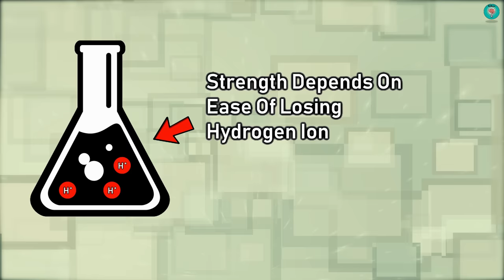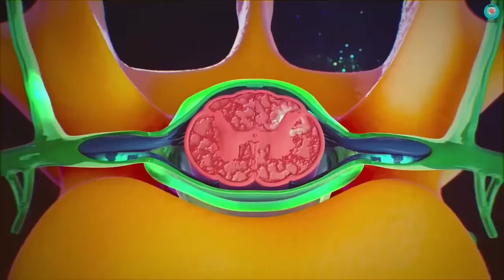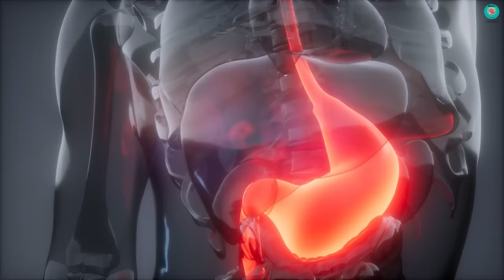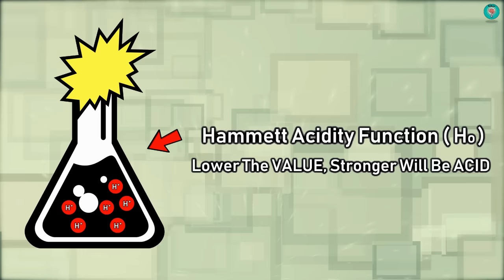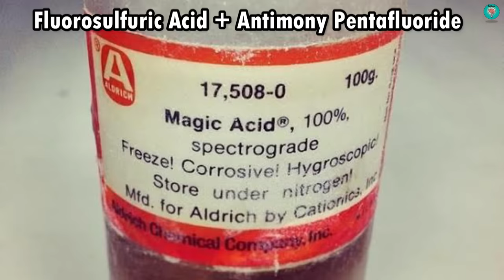गलती से भी मत खोल देना इसे, ये गिरते ही हर चीज खा जाता है | Top Strongest Acids/Chemicals Ever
In this video, we are talking about - "Top Strongest Acids Ever".
The Strongest Acids in the World.
The Strongest Acid Known to Humankind.
World's Most Dangerous Chemicals.
Deadliest Chemicals In The World.
What Is The Deadliest Substance On Earth?
Most Strongest Acid. Most Dangerous Acid In World.
The strongest known acids on the planet are something called superacids. These are acids that are more acidic than a pure solution of sulfuric acid! That's most definitely "face melting acidity". Even the word "superacid" sounds like something you don't want to dance with on a Saturday night.

There are many superacids that chemists have formed, but by far the worst of the worst (the most hated and cursed? well, no, it's just the strongest) is the superacid known as fluoroantimonic acid. Fluoroantimonic acid can be estimated to be over 10 quadrillion times stronger than sulfuric acid! (see the discussion below on the Hammett acidity function to see how I got that number)

Fluoroantimonic acid has the chemical formula H2FSbF6 which shows you that it's composed of bonded atoms of fluorine (F) and antimony (Sb) with some hydrogen (H) as well. Let's chat a tad about the chemistry of fluoroantimonic acid and why you most definitely don't want it on your skin (or anywhere near you, for that matter, unless you're a chemist who's working with the stuff).